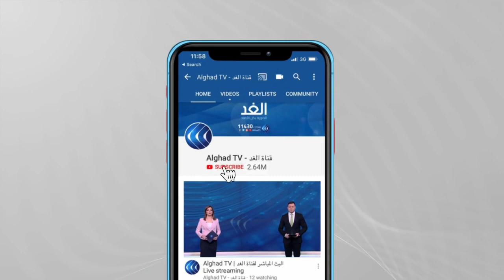شاهد | لقطات حصرية للغد من داخل حي التضامن بالعاصمة تونس بعد تجدد الاشتباكات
في تونس حيث تجددت الاشتباكات في مناطق متفرقة من العاصمة وبعض المحافظاتوكانت عدة مدن تونسية
 قد شهدت احتجاجات الليلة الماضية، اتهم مشاركون فيها الحكومة بتراجع دورها في حل المشكلات الاقتصادية والاجتماعية الملحة. وأعلنت الداخلية التونسية أنها اعتقلت مئتين وأربعين شخصا في تلك الأحداث.يأتي هذا بينما استنكر عدد من التونسيين أحداث العنف والتخريب التي شهدتها بعض المدن، وطالت الممتلكات العامة والخاصة.